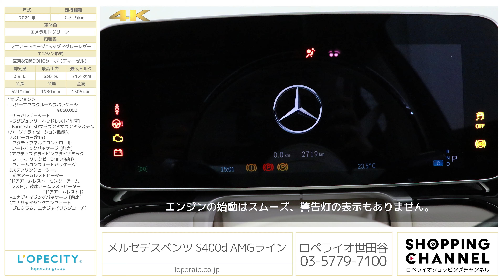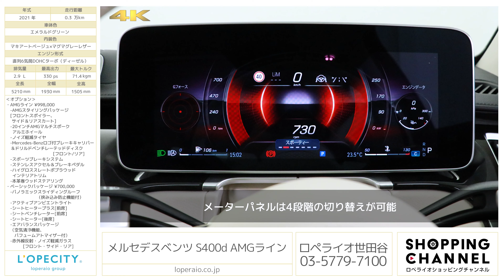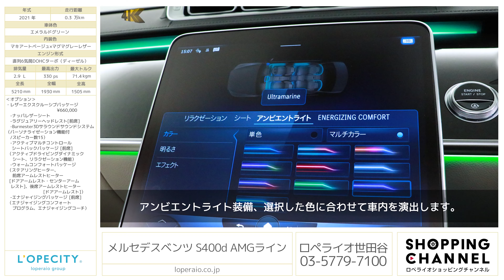メルセデスベンツ S400d AMGライン 2021年式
エメラルドグリーン/マキアートベージュ×マグマグレーレザー、コラム9AT（9Gトロニック）、右ハンドル、ディーラー車【新車保証継承令和6年3月迄】

現行モデルワンオーナー車、走行距離3,000kmのW223型 S400dの入庫です。
ADASも従来モデルより進化し、アダプティブクルーズコントロールや車線維持支援機能の精度が向上したほか、自動緊急ブレーキや衝突回避支援システムといった予防安全装置の危機検知機能も更に進化しております。こちらのお車にはAMGラインやベーシックPKG、レザーエクスクルーシブPKG等パノラミックスライディングルーフやブルメスターサウンド、シートベンチレーターが装備され快適さがより充実した仕様です。また、同グレードは市場に少ない中、弊社の在庫は最安です。お探しの方には必見の一台です。

・AMGライン \998,000
　-20インチAMGマルチスポークアルミホイール
　-ノイズ軽減タイヤ
　-スポーツブレーキシステム
　-ハイグロススレートポプラウッドインテリアトリム
　-本革巻ウッドステアリング
・ベーシックパッケージ \700,000
　-アクティブアンビエントライト
　-シートヒーター[後席]
　-エアバランスパッケージ（空気清浄機能、パフュームアトマイザー付）
　-赤外線反射・ノイズ軽減ガラス[フロント・サイド・リア]

・レザーエクスクルーシブパッケージ \660,000
　-ラグジュアリーヘッドレスト[前席]
　-Burmester3Dサラウンドサウンドシステム（パーソナライゼーション機能付/スピーカー数15）
　-アクティブマルチコントロールシートバックパッケージ[前席]（アクティブドライビングダイナミックシート、リラクゼーション機能）
　-ウォームコンフォートパッケージ（ステアリングヒーター、前席アームレストヒーター[ドアアームレスト・センターアームレスト]、後席アームレストヒーター[ドアアームレスト]）
　-エナジャイジングパッケージ[前席]（エナジャイジングコンフォートプログラム、エナジャイジングコーチ）

‹主要装備›
レーダーセーフティパッケージ、チャイルドセーフティーセンサー、ABS、BAS、アダプティブブレーキ、4ESP、クロスウインドアシスト、DIGITALライト、LEDコーナーリングライト、アダプティブブレーキライト、アテンションアシスト、360°カメラシステム、パークトロニック、アダプティブパーキングアシスト、アクティブボンネット、AIRマティックサスペンション、リア・アクスルステアリング、ダイレクトステアリング、クルーズコントロール＆可変スピードリミッター、電動パワーステアリング、ボタン式パーキングブレーキ、イージーエントリー、12.3インチコックピットディスプレイ、ヘッドアップディスプレイ、レインセンサー、オートライト、ワンタッチパワーウィンドウ（挟み込み防止機能付）、アンビエントライト64色、リーディングライト、リモート・トランクリリース、キーレススタート、キーレスゴー、イモビライザー、クロージングサポーター、ワイヤレスチャージング、MUBX、携帯電話ハンズフリー機能（Bluetooth）、パノラミックスライディングルーフ、アクティブアンビエントライト、シートベンチレーター、シートヒーター、エアバランスパッケージ、ナッパーレザーシート、ラグジュアリーヘッドレスト

‹主要諸元›
2.9L 直列6気筒DOHCターボ（ディーゼル）、330ps/71.4kgm、全長×全幅×全高mm 5210×1930×1505mm